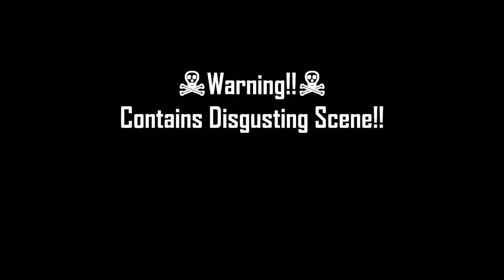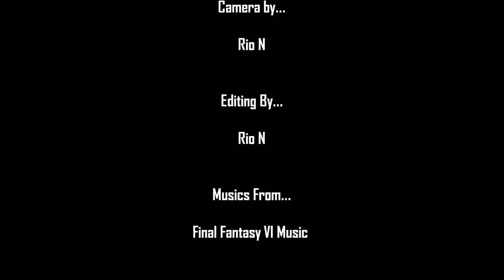-[Forbidden To Watch]- World's Funniest Cats 2012 -[Forbidden To Watch]-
CAUTION!!! DO NOT WATCH TO THE END!!!PLEASE!!!